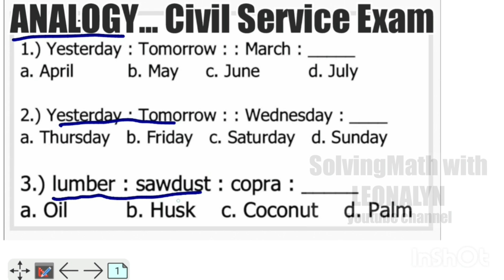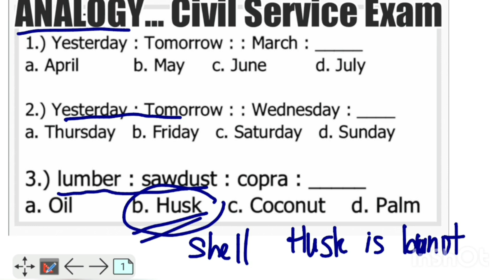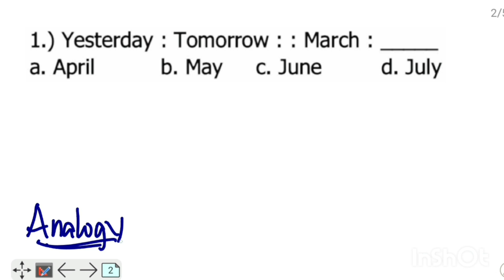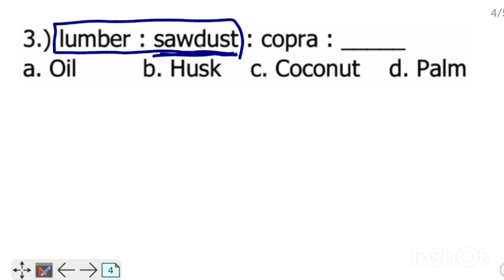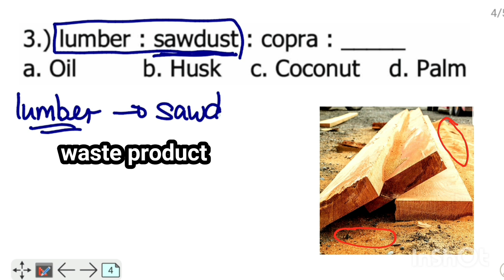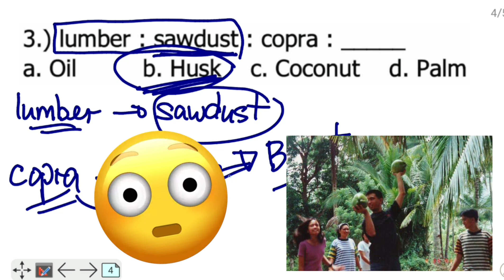ANALOGY | Civil Service Exam sample question [lumabas na dati] Husk is BUNOT part2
1.) Yesterday : Tomorrow :: March : _____
a. April
b. May
c. June
d. July

2.) Yesterday : Tomorrow Wednesday : _____
a. Thursday
b. Friday
c. Saturday
d. Sunday

3.) Lumber : Sawdust   Cobra : ____
a. Oil
b. Husk
c. Coconut
d. Palm

Free Civil Service Reviewers managed by Leonalyn

Philippine Civil Service Review for all

Editing Apps: VivaVideo
SamsungNote5: Snote
Back-up: SamsungNote9